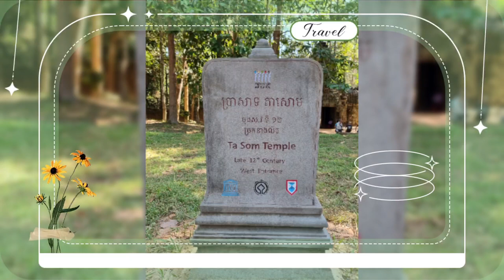캄보디아 닉 포안 사원 2